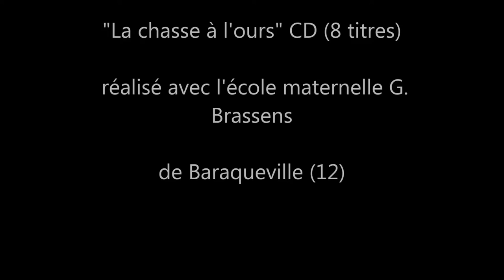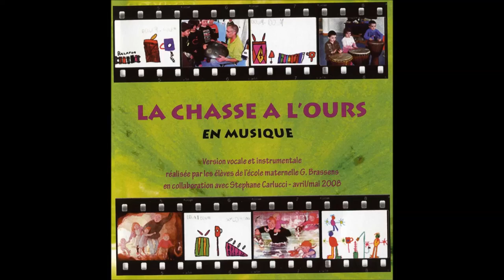La chasse à l'ours avec des maternelles CD 8 titres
"La chasse à l'ours" CD (8 titres)
 réalisé avec l'école maternelle G. Brassens
de Baraqueville (12)
 Création d'environnements sonores inspirés par le livre "La chasse à l'ours".
Les enfants produisent des sons qui sont enregistrés, puis remixés.
Instruments utilisés: Balafon, xylophones, bouteilles en plastique, bouches, voix, eau, cymbale, grelots, doun-doums, ressort à orage, branches d'arbre,  pieds, mains, sifflets, appeaux...Et la magie des enfants!